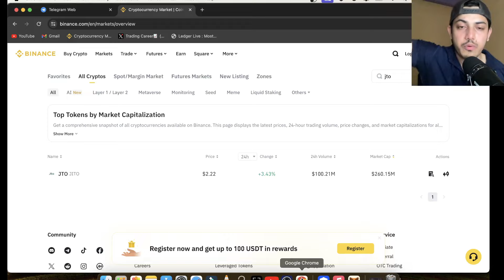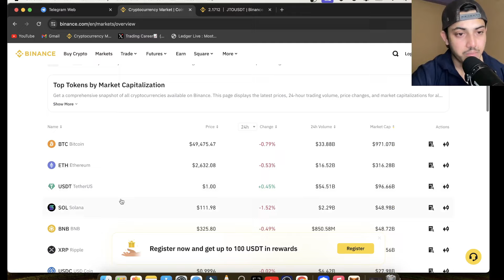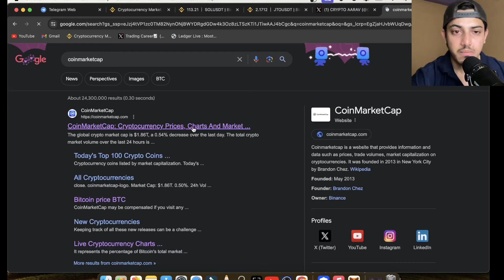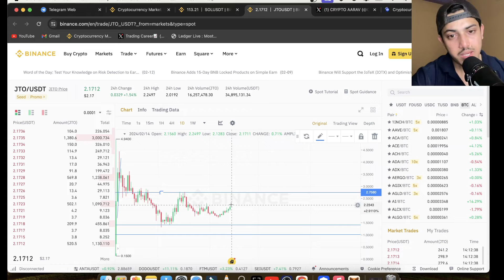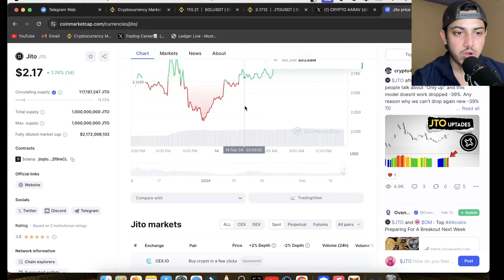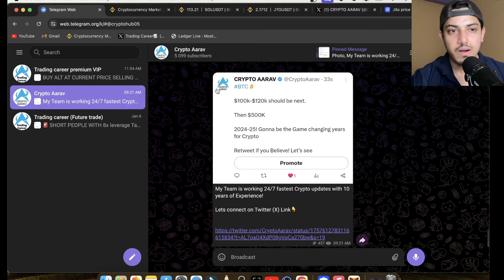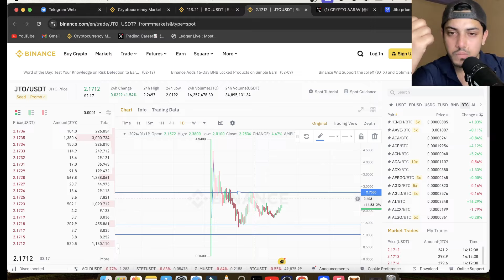JITO(JTO) EARLY BUYERS WILL MAKE MILLIONS🔥 JTO BIG NEWS TODAY & PRICE PREDICTION 2024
My set up⬇️

factual.